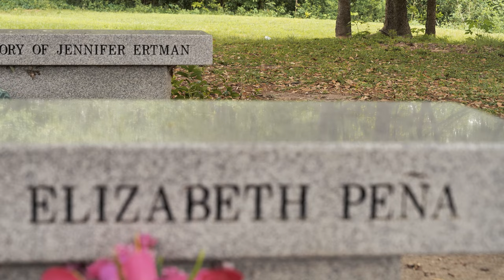Texas True Crime: Pure Evil | Official Trailer